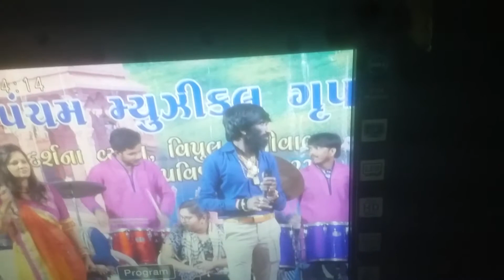Darshna vyas kheralu marunda